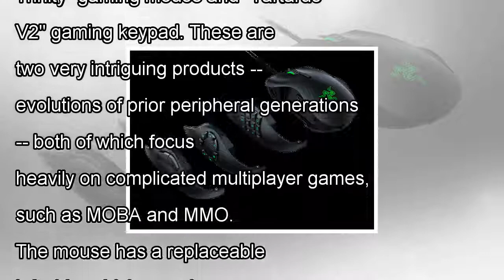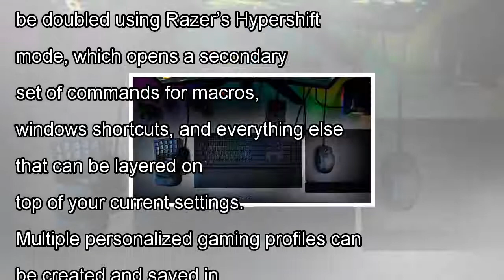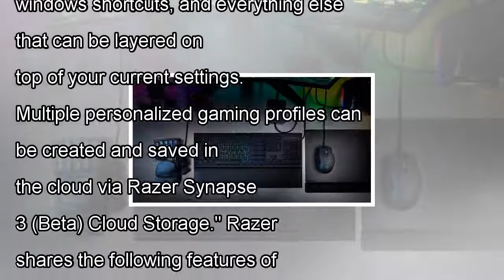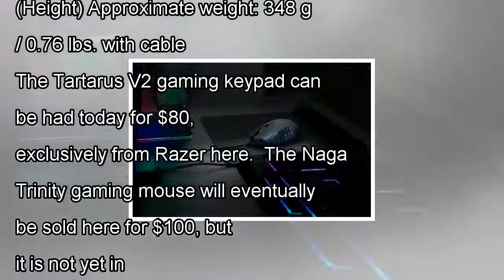Razer launches ' trinity ' naga gaming mouse and keyboard ' tartarus v2 ' by news today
Razer may be a smartphone maker nowadays, but don't think for a second the company has forgotten its roots. True, Razer ...